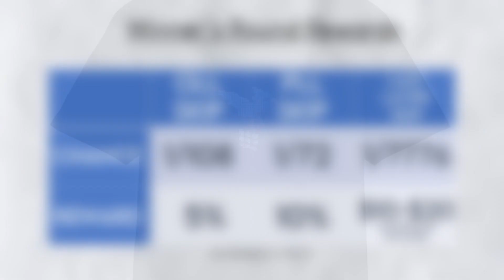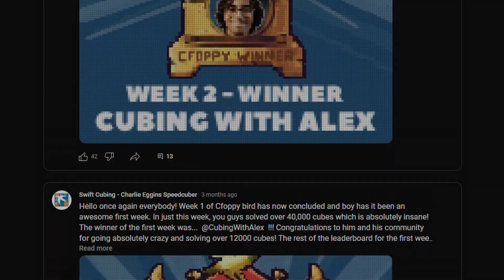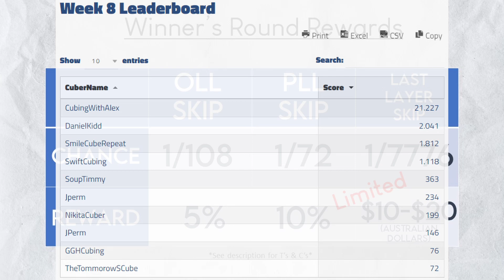Play in Cfoppy Bird Winner's Round and Win Cubing Merch Vouchers!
It's On!

For the past 14 weeks, the communities of many of the top youcubers have been battling it out for a cfoppy bird trophy. This week is the winner's round, because the winners from the previous weeks are all going to be battling for a brand new Cfoppy Bird Shirt. And by playing for your favourite YouCuber, you can win a little something for your effort.

They have a great range of speedcubes and cubing accessories and amazing customer service, go check them out!

Sword by catalyststuff on Freepik

Moneybag Image by Studiogstock on Freepik